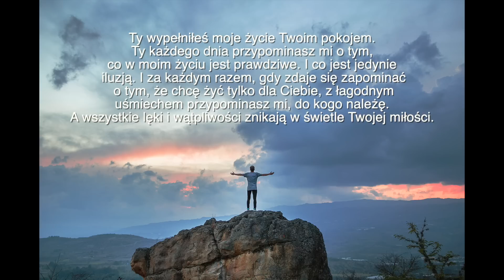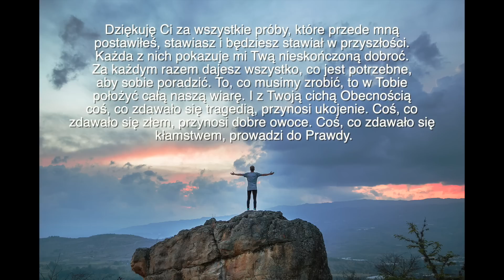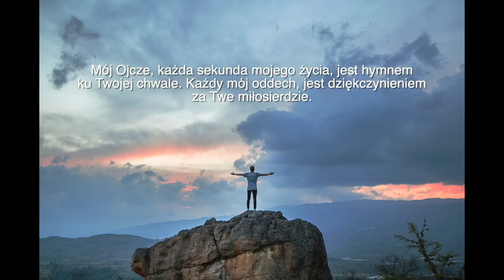Modlitwa - Dzięki Ci składam mój Ojcze w Niebie!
Modlitwa dziękczynna i uwielbienia
Dzięki Ci składam mój Ojcze w Niebie!

Ty wypełniłeś moje życie Twoim pokojem. Ty każdego dnia przypominasz mi o tym, co w moim życiu jest prawdziwe. I co jest jedynie iluzją. I za każdym razem, gdy zdaje się zapominać o tym, że chcę żyć tylko dla Ciebie, z łagodnym uśmiechem przypominasz mi, do kogo należę. A wszystkie lęki i wątpliwości znikają w świetle Twojej miłości.

Dziękuję Ci za Twą nieskończoną cierpliwość. Dzięki niej, dla nikogo z nas, nigdy nie jest za późno. I od nikogo nigdy się nie odwrócisz. Każdego przyjmiesz z otwartymi ramionami, jeżeli wybierze Ciebie. Tylko Ciebie.

Dziękuję Ci za wszystkie próby, które przede mną postawiłeś, stawiasz i będziesz stawiał w przyszłości. Każda z nich pokazuje mi Twą nieskończoną dobroć. Za każdym razem dajesz wszystko, co jest potrzebne, aby sobie poradzić. To, co musimy zrobić, to w Tobie położyć całą naszą wiarę. I z Twoją cichą Obecnością coś, co zdawało się tragedią, przynosi ukojenie. Coś, co zdawało się złem, przynosi dobre owoce. Coś, co zdawało się kłamstwem, prowadzi do Prawdy.

Mój Ojcze, każda sekunda mojego życia, jest hymnem ku Twojej chwale. Każdy mój oddech, jest dziękczynieniem za Twe miłosierdzie.

Panie, wlej odwagę w serca tych, którzy pragną Twej Obecności. Daj im mądrość, aby wybrali Ciebie. Daj im siłę, aby w chwilach próby, dawali świadectwo swojej wiary, że Ty istniejesz. Że jesteś wszystkim dla wszystkich. Daj im pokorę, aby byli gotowi dla Ciebie porzucić siebie samych.

Wypełnij nasze serca Twoim światłem, abyśmy przeszli ze śmierci do życia wiecznego.

Amen.